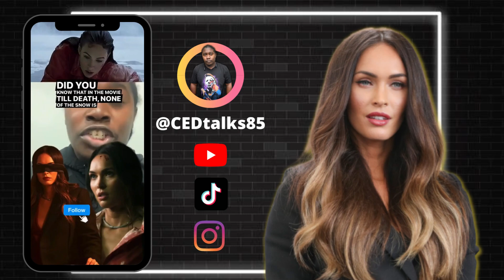These Actors Ate REAL BRAINS For This Movie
Did You Know that These Actors Ate Real Brains for This Movie? Learn This and Much More about Horror Movie Facts You Didn't Know About.

1. These Actors Ate Real Brains for This Movie
2. This Kid Had The Devil In Him
3. How Blake Lively Got Beat Out By Megan Fox
4. Sid Haig's Final Movie.
5. Movie Magic You Didn't Know About

🟣 AMAZON STORE
shorturl.at/acjp1